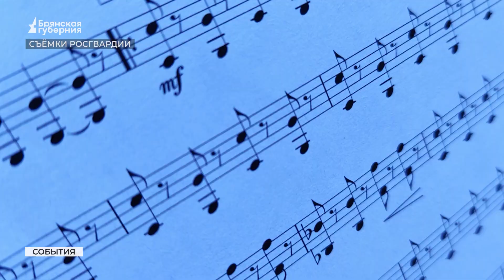Военный оркестр Росгвардии дал старт проекту «Сильные духом - Брянск»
Большой творческий проект "Сильные духом - Брянск" проходит в детской школе искусств номер № 3. В проекте приняли участие музыканты духового оркестра Управления Росгвардии по Брянской области. Кроме популяризации духовой музыки, главная задача данного проекта, познакомить учащихся с профессиональными музыкальными коллективами. Подробнее - в нашем сюжете.